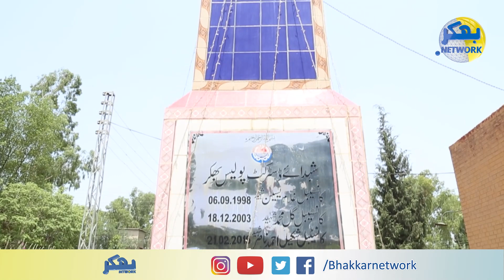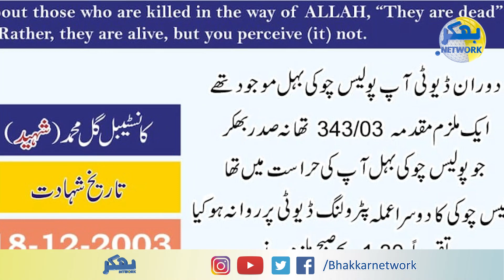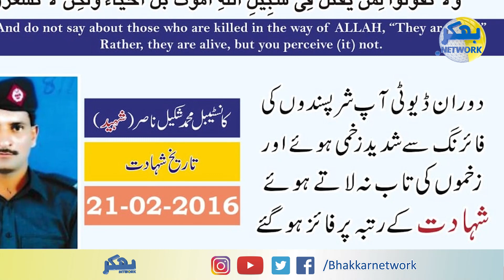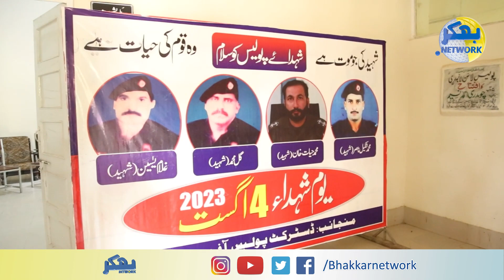Bhakkar Police Ky Char Jawan Shaheed Ko Salam | Bhakkar Network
بھکر پولیس کے چار جوان شہید ڈی پی او اور بھکر کی عوام کا خراج تحسین